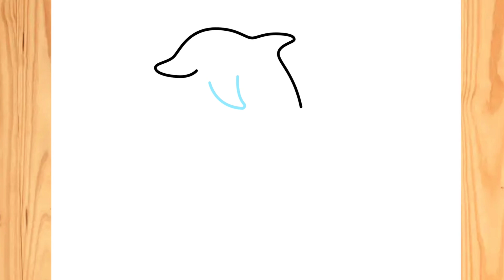How To Draw A Dolphin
how to draw a dolphin in the ocean
How To Draw A Dolphin Step By Step
Dolphin Drawing Easy
how to draw a realistic dolphin
How to DRAW DOLPHIN EASY Step by Step
how to draw a dolphin jumping out of water
how to draw amazon River Dolphin
how to draw a bottlenose dolphin
how to draw a cute dolphin
how to draw the dolphins logo
how to draw a baby dolphin
how to draw a big dolphin
how to draw a river dolphin
how to draw a pink dolphin
how to draw a dragon
how to paint a dolphin
how to make a dolphin
how to draw a mermaid tail
dolphin directed drawing
how do you draw a mermaid

एक सुंदर डॉल्फ़िन को चरण दर चरण कैसे बनाएं एक सुंदर डॉल्फ़िन... एक सुंदर डॉल्फ़िन को कैसे बनाएं, उसे कैसे बनाएं? चरण दर चरण डॉल्फ़िन का चित्र कैसे बनाएं... डॉल्फ़िन का चित्र कैसे बनाएं?

Music name: Refreshing /Cafe / Youtube / Camping
Musician: ABIA

In this section, you can see the step-by-step video of drinking

In this section, you can see the step-by-step video of Coca-Cola

Please like ❤️ and comment 👍 on the channel 🙏